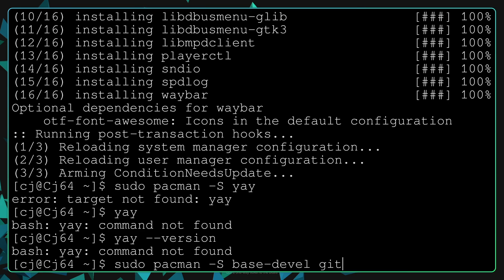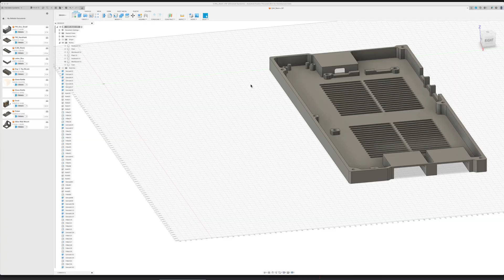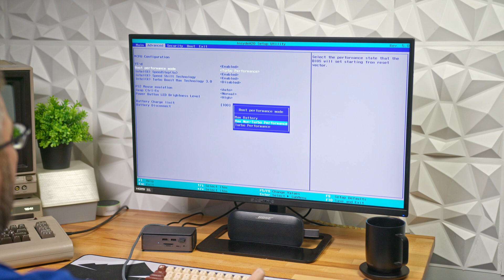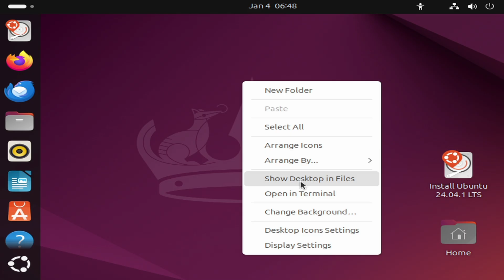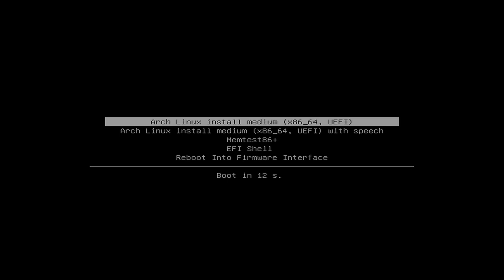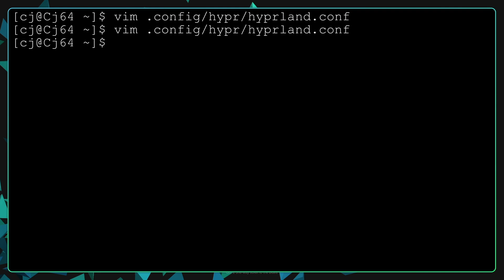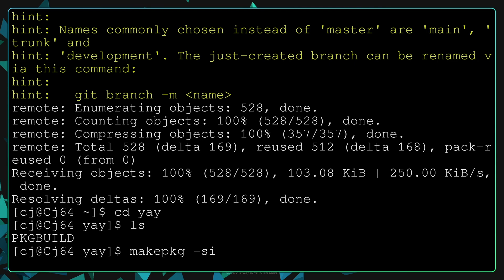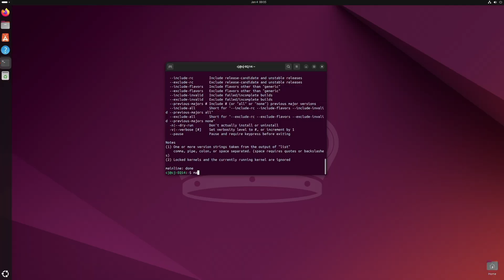My Framework Keyboard PC with Arch & Hyprland!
In this video, I showcase the CJ64, a custom 3D-printed keyboard PC built around a Framework mainboard and inspired by the Commodore 64. Watch as I take you through the design process, from prototype to final build, and install Arch Linux with the Hyprland tiling window manager. This unique DIY project highlights the power of Linux customization, open-source software, and modular hardware. Whether you’re a fan of 3D printing, Framework laptops, or creative Linux desktop setups, this video is packed with inspiration. Plus, I’m giving away this one-of-a-kind PC! Don’t miss it!

WiFi Antenna
M2.5x12mm Screw
Mainboard Screw Kit
Keyboard PCB Screws
Threaded Inserts
3mm Magnets
Power Button(Optional)

Timecodes:
0:00 - Intro / Agenda
0:43 - What's a CJ64?
3:57 - Build Overview
8:22 - Arch Install / Hyprland Demo
15:20 - Giving It Away!